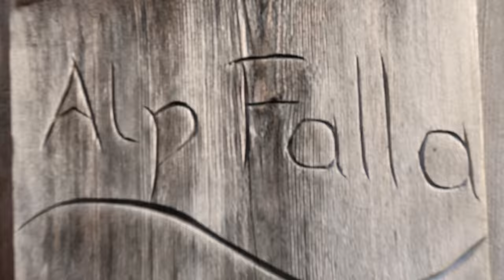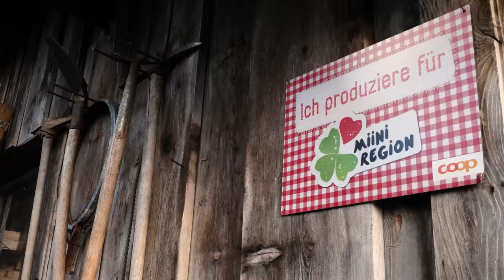Alp Falla - Bergbäuerin Susan Grest und ihre Bio-Geissen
Susan Grest ist Bio-Bäuerin und hat einen Geissen-Bauernhof. 15 ihrer Geissen sind dieses Jahr auf der Alp Falla. Für die Coopzeitung hat Frau Grest ihre Geissen besucht und zeigt den Alltag auf der Alp.